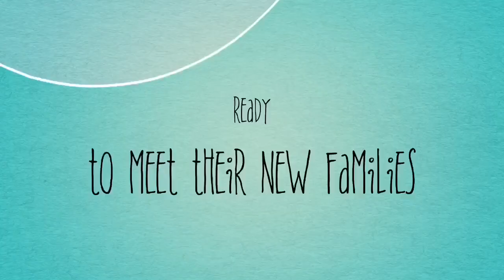Pomeranian Puppies 8 Weeks Old!!!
Pomeranian puppies